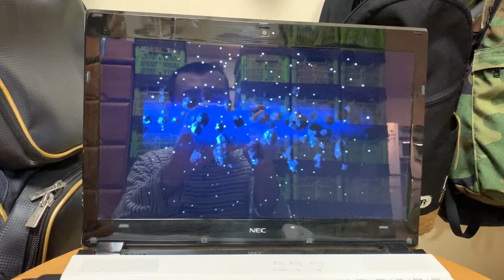未確認飛行物体